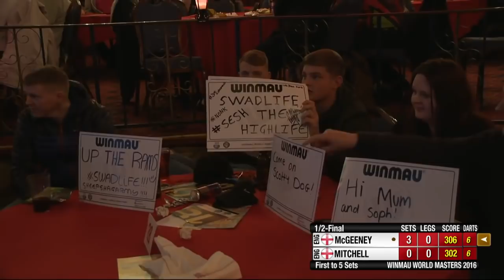Darts World Masters 2016 Semi Final Mitchell vs McGeeney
Darts BDO Winmau World Masters 2016
Semi Final - Mitchell v McGeeney